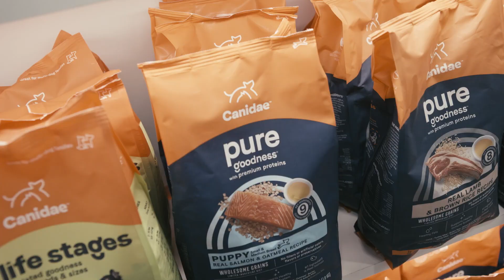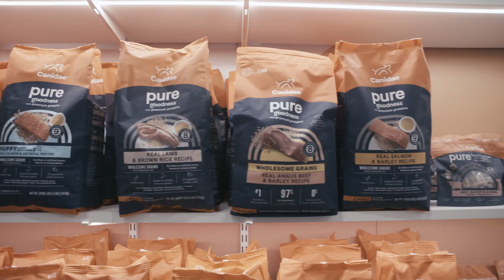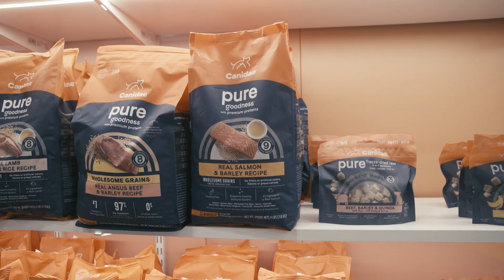Canidae Segment on Super Zoo - Syndicated Special